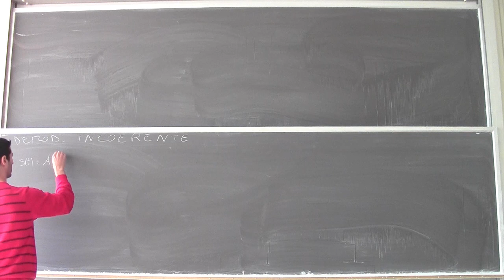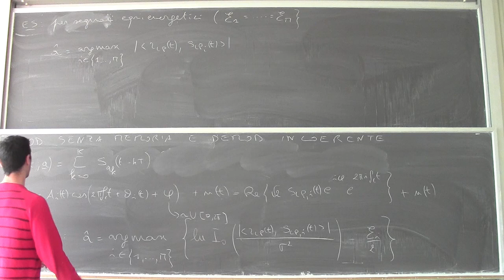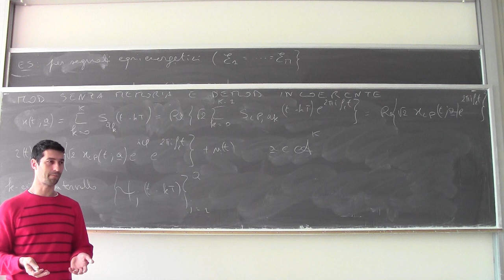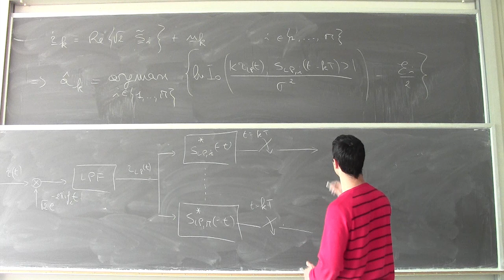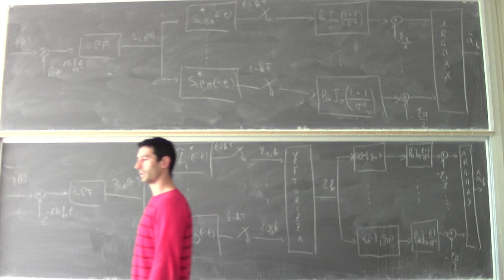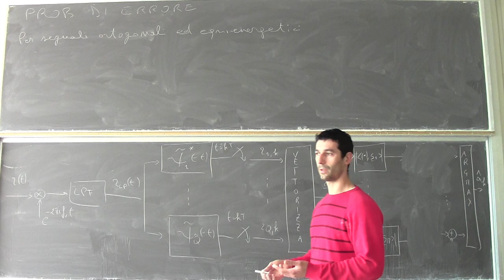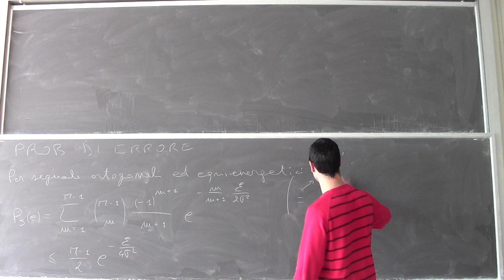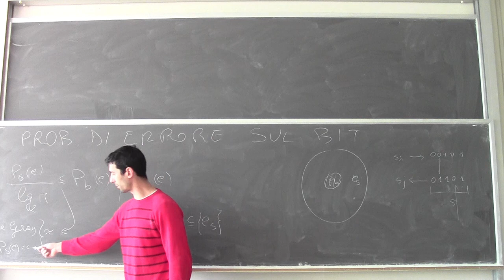Fondamenti di telecomunicazioni Lezione20a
Modulazione senza memoria e demodulazione incoerente: schema implementativo e probabilità di errore.